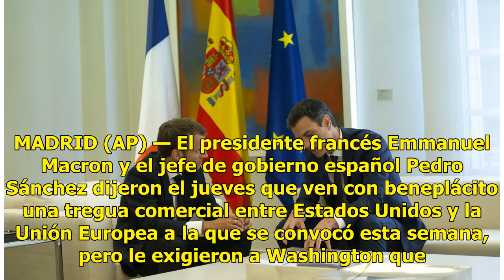Francia y España piden a EEUU que reduzca los aranceles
MADRID (AP) — El presidente francés Emmanuel Macron y el jefe de gobierno español Pedro Sánchez dijeron el jueves que ven con beneplácito una tregua comercial entre Estados Unidos y la Unión Europea a la que se convocó esta semana, pero le exigieron a Washington que reduzca los aranceles y rechazaro...